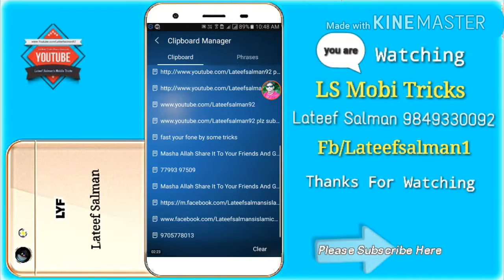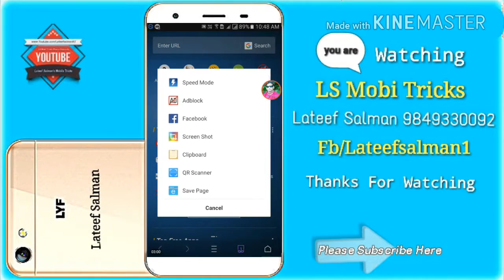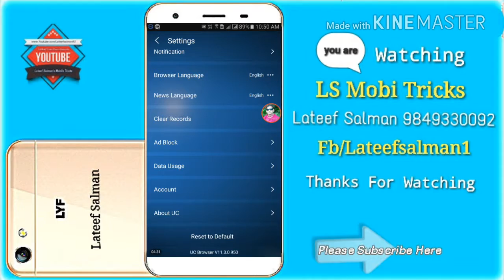All About | UC Mini Browser | In Hindi | Urdu